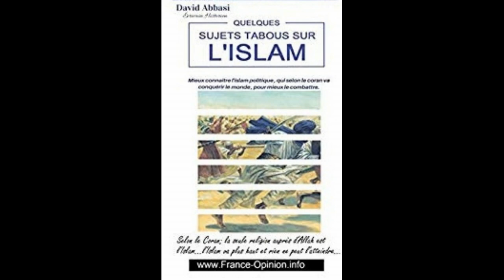5 Tuér égorger ai nom de coran Extrait du livre Quelques Sujets Tabous sur l'Islam David Abbasi